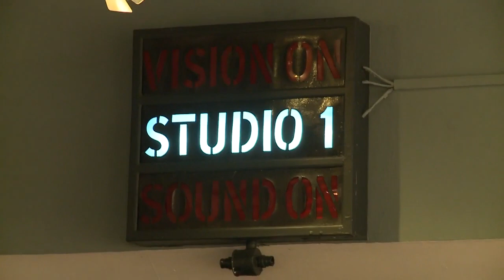Launch of the world's first cultured meat hamburger (August 5, 2013)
At 1pm UK time on the 5th of August 2013 in London Professor Mark Post of Maastricht University unveiled the world’s first cultured beef burger. The first recognizable meat product created using culturing techniques, the clean meat hamburger was a vital proof of concept for meat culturing techniques.

At an event attended by 200 journalists and academics the cultured beef burger was cooked and tasted live. The hamburger was made up of around 20,000 muscle strands grown in Mark Post’s laboratory. The burger was made with a little egg powder and breadcrumbs and a few other common burger ingredients.

It was tasted by Mark Post, food writer Josh Schonwald and nutritional researcher Hanni Rützler. The burger was cooked by Chef Richard McGeown, of Couch’s Great House Restaurant in Cornwall.